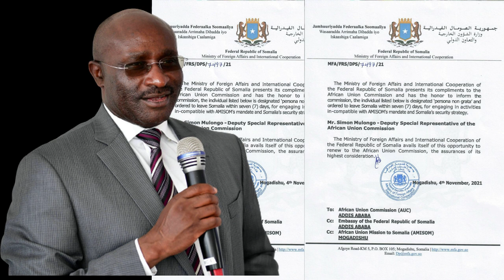DEG DEG Rooble oo afka Furtay Waa in Mw Cusub la doortaa Dhaga hadal Farmajo waa inuu baxaa Wadna Qa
DEG DEG Rooble oo afka Furtay Waa in Mw Cusub la doortaa Dhaga hadal Farmajo waa inuu baxaa Wadna Qabad ayuu ku noqday farmaajo, macnaha farmaajo waa in laga taqalusaa uusan soo laaban markale iyo farmaajo oo wadna